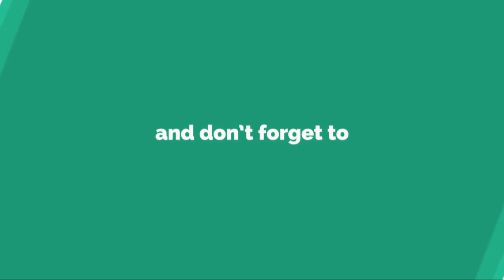『無法弁護士』ソ・イェジ、銃を構えた姿公開…緊張感UP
2 0 1 8 / 0 6 / 3 0 ( S a t )   2 0 : 0 0